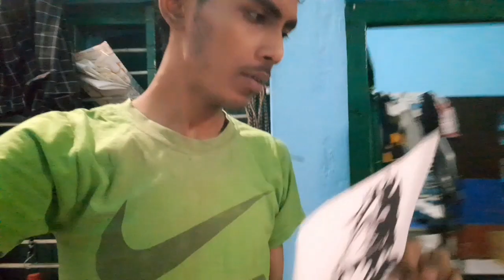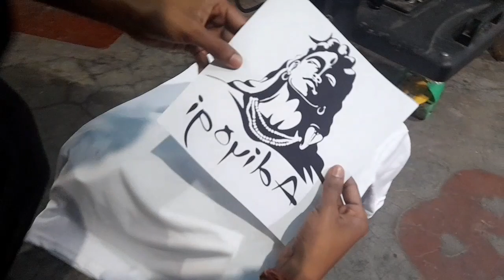Aaj Maine Ghar Par Adiyogi T-Shirt Banaya - Vlog #7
adiyogi
adiyogi t shirt making
t shirt print kaise kare
adiyogi t shirt ghar par banaya

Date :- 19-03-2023